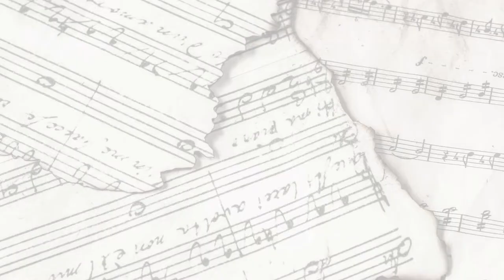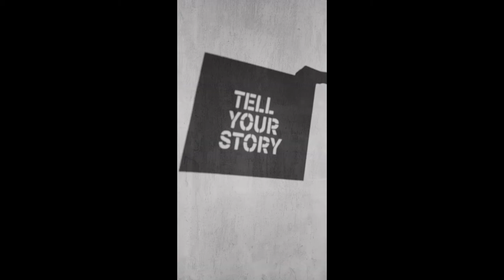Uplifting Positive Background Music | Good Feeling | trumpet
perfect soothing music for Positivity